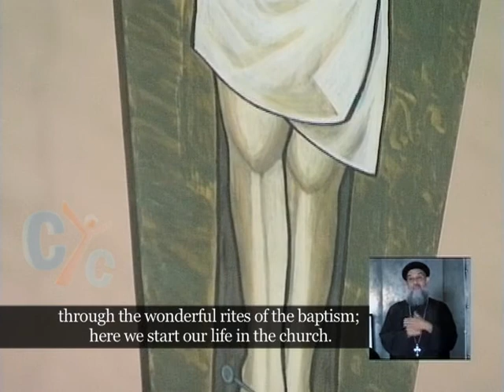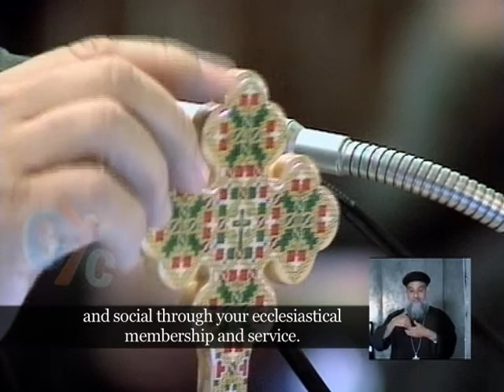Pope Tawadros weekly sermon 19 November 2014: The attachment to the church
The church is represented in the bishop, the priest, the deacon, the servant, men, women, and youth; each one has his own role.

The conclusion is equipping the saints.

Everyone, who is a member of the church, is one of the saints.

It's mentioned in many of the writings of St. Paul the apostle.

 "for the work of ministry, for the edifying of the body of Christ, till we all come to the unity of the faith and of the knowledge of the Son of God, to a perfect man…"

It's always said that the ceiling of Christianity is high; the ceiling of our churches is high.

The road of perfection is long

"… to the measure of the stature of the fullness of Christ"

This is the attachment to the church